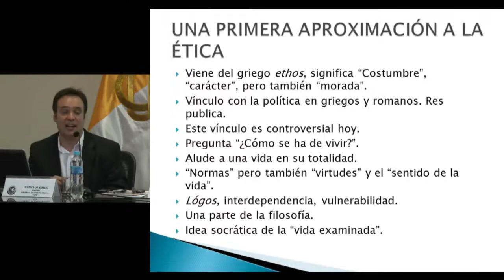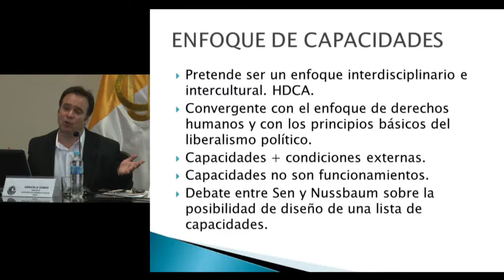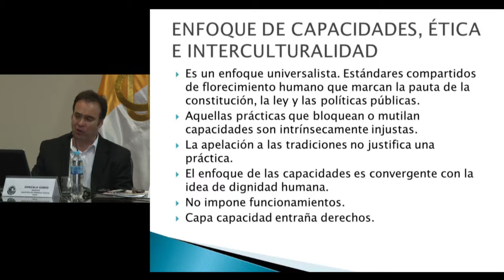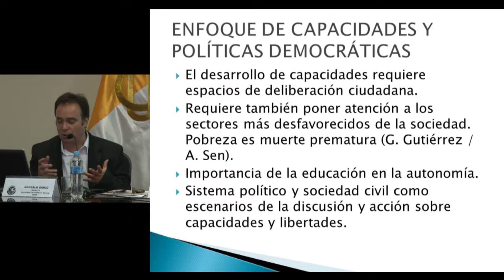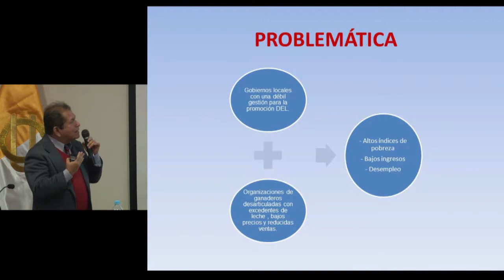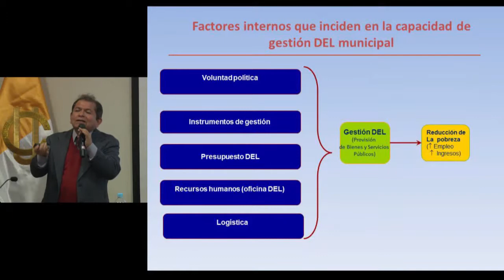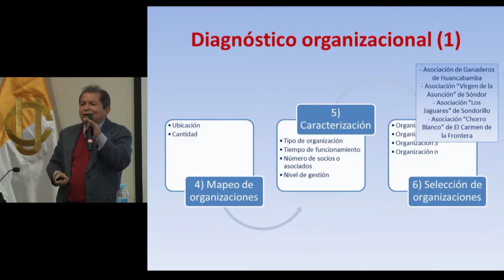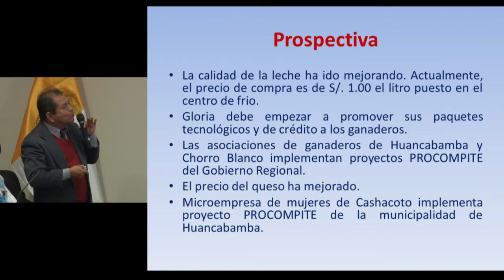Conversatorio: Desarrollo territorial desde la perspectiva de la ética para el desarrollo 1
El martes 10 de junio de 2014, la Maestría en gerencia Social de la PUCP organizó el Conversatorio: "Desarrollo Territorial desde la Perspectiva de la Ética para el Desarrollo", a cargo del Dr. Gonzalo Gamio, Coordinador de la Maestría en Filosofía de la Universidad Antonio Ruiz de Montoya y Docente de la Maestría en Gerencia Social de la PUCP, el Mg. Juan Sánchez, Coordinador Ejecutivo del Proyecto de Desarrollo Territorial y Generación de Empleo en la Cuenca de Lurín, y el Mg. Victor Palacios, Consultor de Swisscontact y Docente de la Maestría en Gerencia Social de la PUCP.

En este evento se analizaron los casos: “Articulación productiva de los ganaderos organizados de Huancabamba a un mercado seguro: Grupo Gloria”, y “Gestión eficiente del agua, gobernanza y competitividad territorial: El modelo de desarrollo económico local en la cuenca del río Lurín, Perú”.

A continuación las presentaciones del Dr. Gonzalo Gamio: "La ética del desarrollo. Reflexiones filosóficas" y el Mg. Victor Palacios sobre el caso “Articulación productiva de los ganaderos organizados de Huancabamba a un mercado seguro: Grupo Gloria”.